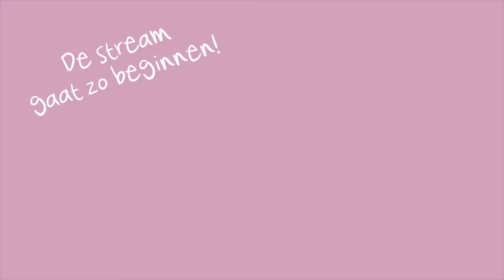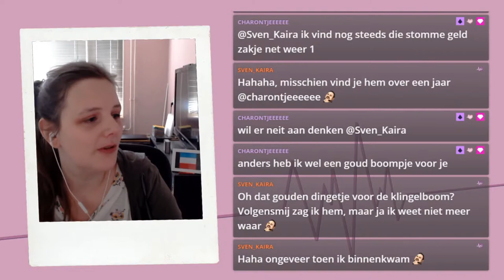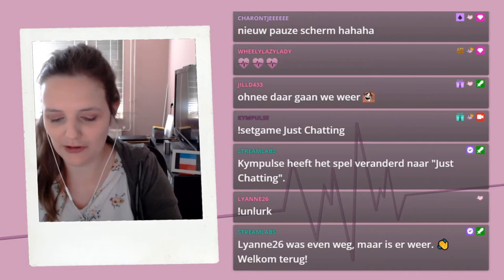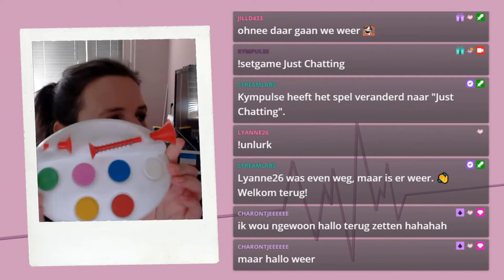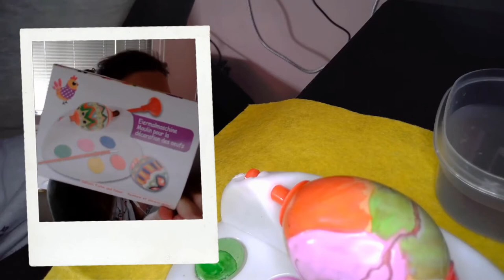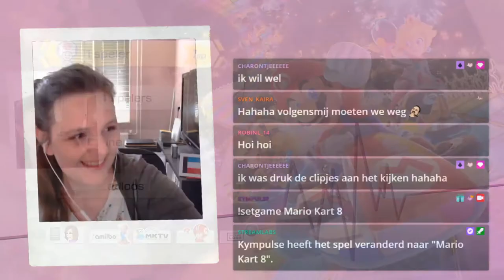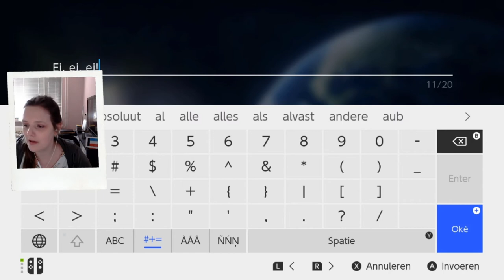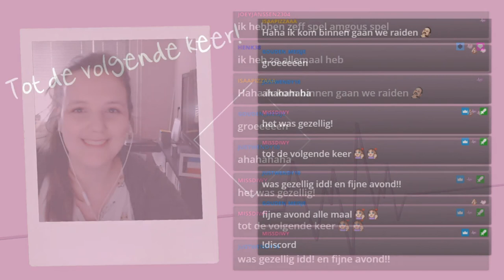Combistream 💞 Vrolijk Pasen ♦ Twitch Livestream ♡ 88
➛Deze stream was live op Twitch op 4 april 2021.

Hallo YouTube! Deze stream was op de eerste paasdag van 2021. 🥚 Met dank aan Sven_Kaira en Charontjeeeeee kon ik op mijn eigen Animal Crossing eiland op zoek gaan naar verstopte paaseieren, heb ik een ei geschilderd op stream en hebben we de dag afgesloten met een mini toernooi Mario Kart en post van MiPuKiGames.